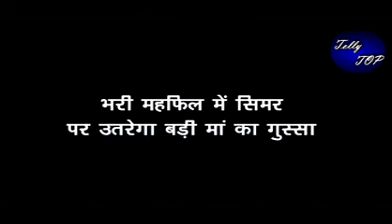SSK2|| भरी महफिल में सिमर पर उतरेगा बड़ी मां का गुस्सा, सुनाएंगी खरी खोटी